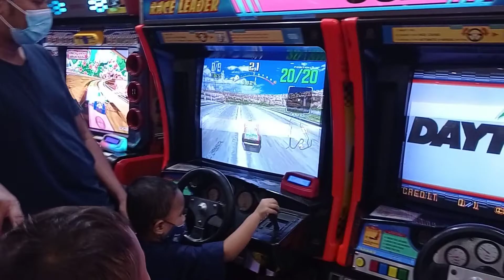ASSYIIIKK... 🤩 KAK ROSY DAN AMEER MAIN DI GAME FANTASIA CEPU 🤩🤩